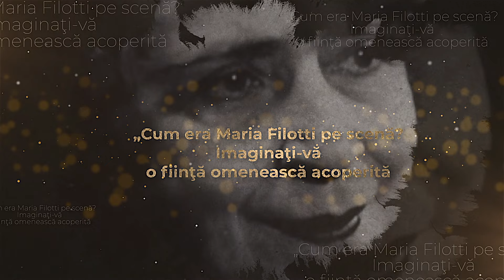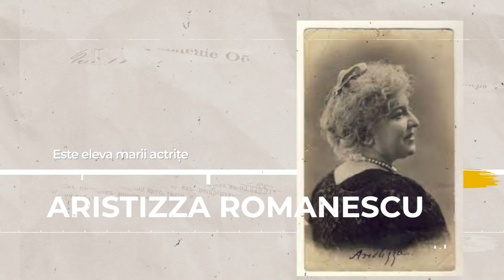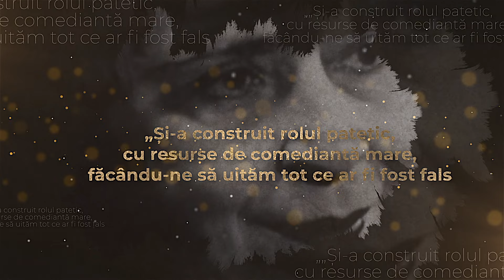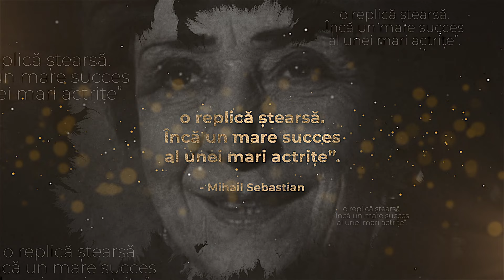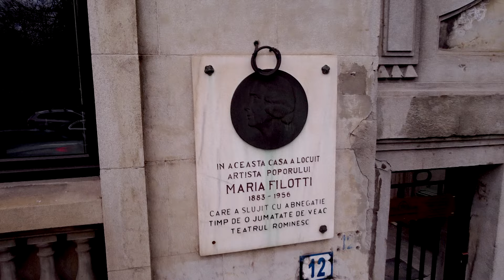Mic portret de mari românce: Maria Filotti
Episod dintr-un proiect semnat de Cornel Mihalache, difuzat pe 22 februarie la TVR1.